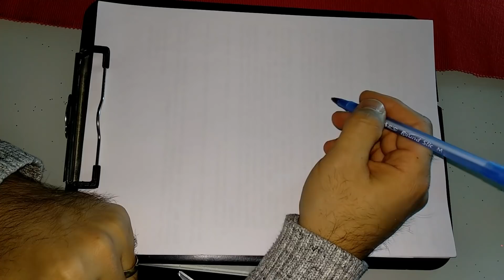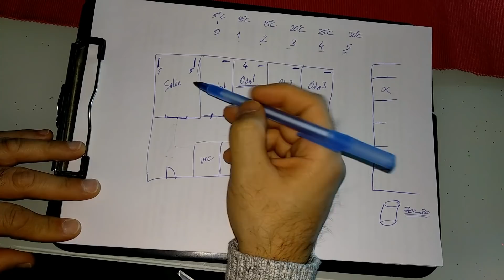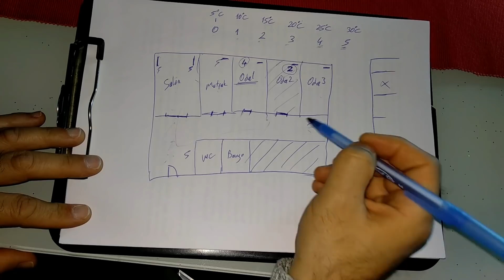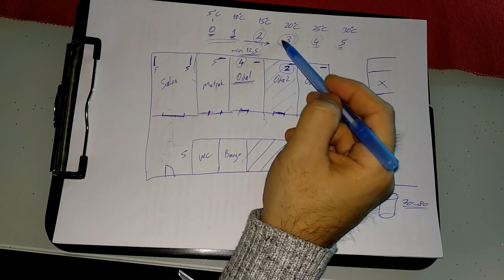Termostatik Vana Nedir? Nasıl kullanılır? Tasarruf için Ne Yapmalı?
Bu videoda Termostatik (Termostatlı) Vana kullanımını anlatmaya çalıştım. Nasıl çalışır, nerelerde ve ne için kullanılır, tasarruf yapmak için nasıl kullanılmalıdır gibi konulara dilim döndüğünce değinmeye çalıştım.

Özet: Videoda termostatik vananın ne olduğu, nasıl çalıştığı, nerede ve nasıl kullanıldığı, verimli kullanımı ve çalışma prensibi hakkında bilgi veriliyor. Termostatik vana, üzerinde bir sıcaklık ölçeri olan bir valftır ve belirli bir sıcaklığa ulaştığında su akışını otomatik olarak durdurur. Genellikle merkezi sistemli binalarda kullanılır ve her katın sıcaklığına göre ayarlanarak enerji tasarrufu sağlar. Vana üzerindeki altı farklı seviye, sıcaklık aralıklarını belirtir ve odanın sıcaklığına göre vanayı kapatır veya açar. Vanayı doğru kullanarak enerji tasarrufu sağlamak mümkündür.